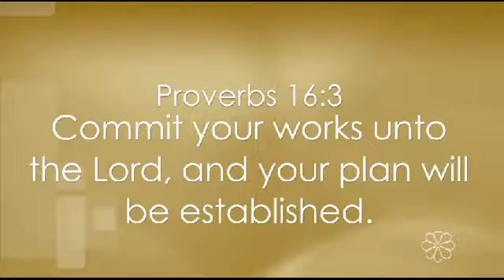A Mother's Cry 8 4 16